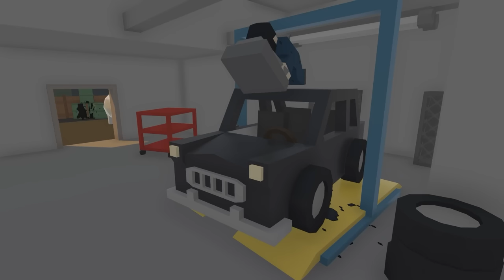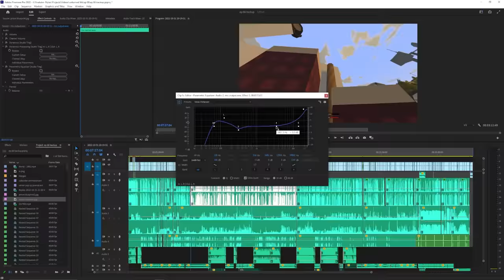I OPENED A GOLDEN GUN SHOP! (Unturned Life RP #67)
➡CREDITS
AUDIO: